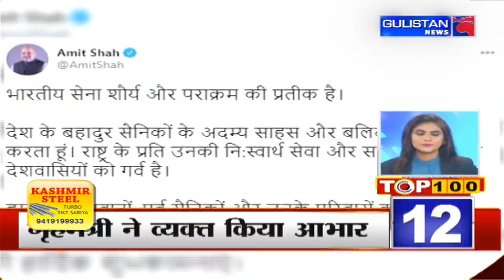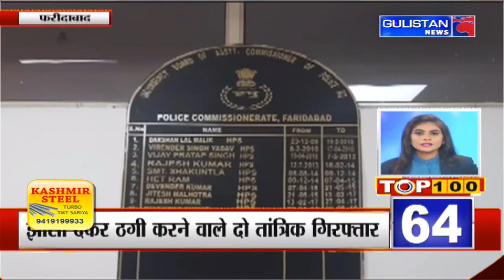Top 100 News ||Latest Update||Gulistan News